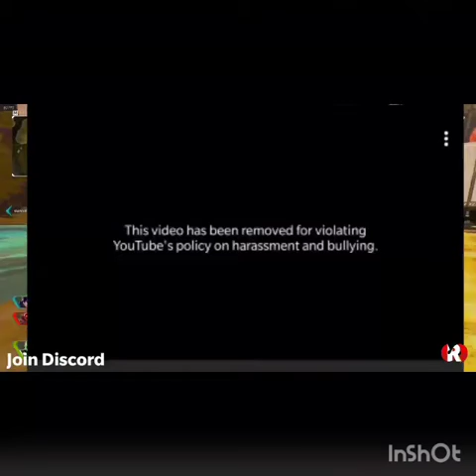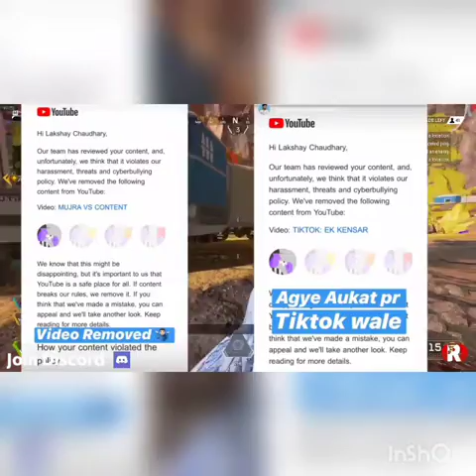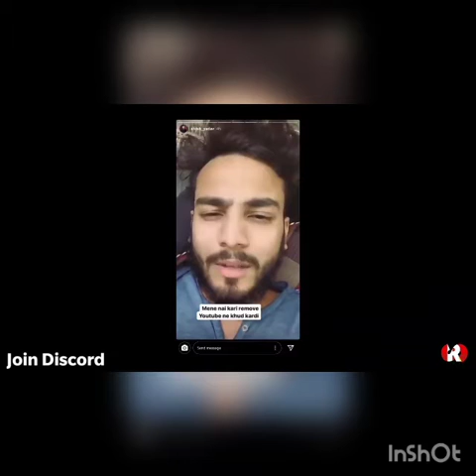CarryMinati video got Removed. Janiye pura Sach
Is video me aap logo ko puri baat pata chalegi kese videos remove hui.